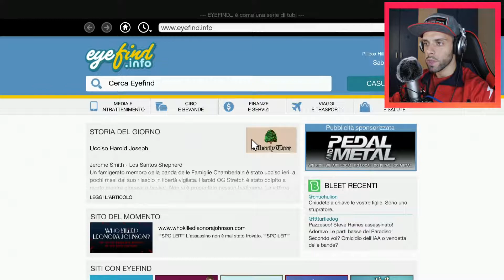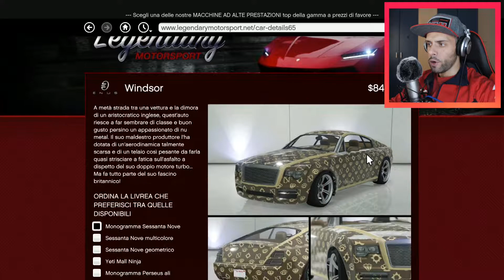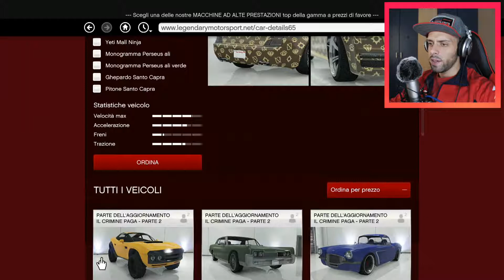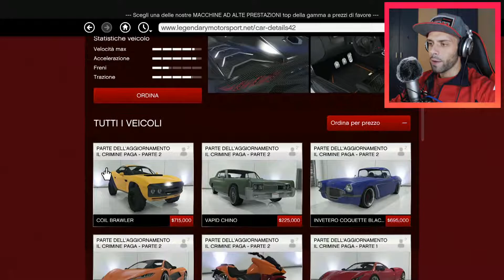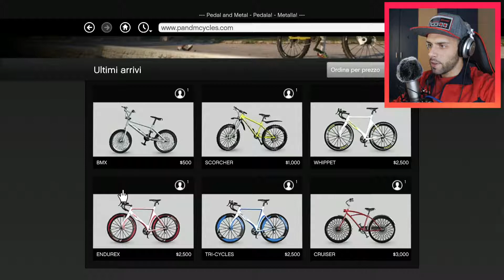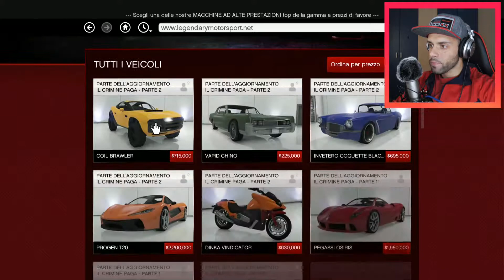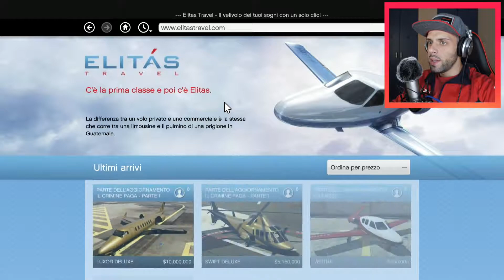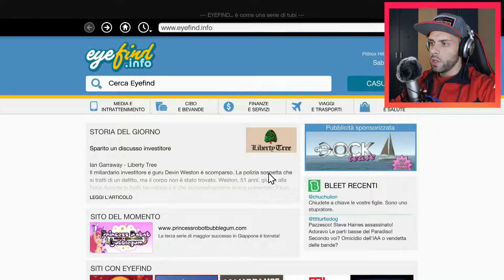GTA 5 - Ho comprato una macchina GUCCI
Panasonic GH5 con obbiettivo Leica 12-60
Led Ring 18" super luminoso
Batterie Patona di scorta per GH5
Bilancia SMART
Scheda SD economica
Cuffie bluetooth Sony ch500
Panasonic GH5 solo corpo
DJI Osmo Pocket
Mini treppiede Manfrotto Pixi
GoPRO Hero 7 Black
iPad 2018 da 128GB
Sedia Gaming
Ombrello inverso super figata
Apple AirPods
Custodia Instax mini9
Custodia per foto Instax MINI 9
Pellicole Instax mini9 bianco e nero
Pellicole Instax mini9 normali
Instax mini9 + 10 pellicole normali
Ring luce per fotocamera
Zaino antifurto
Sony a5100 + obbiettivo kit
Gimbal Feyiu G6 (ormail il G5 è fuori produzione)
Luci Economiche
Super PowerBank da 20.000mha
Super PowerBank altra versione 20.000mha
La mia Lampada Tomons
Mynt tracciatore Bluetooth per non perdere le cose
Zaino Kaukko con borsello
Hard disk TRASCEND da 1TB indistruttibile
Organizer per cavi
Custodia impermeabile per schede SD
Auricolari per corsa/palestra
Ventosa tripla per GoPRO o Mirrorless
GorillaPOD con testa
Microfono a clip economico

Questo video è stato realizzato con Panasonic GH5 e obiettivo Leica 12-60 oppure con Sony a5100.

INDIRIZZO PER LE SPEDIZIONI:

Luigi Mannarà
via Filippo Turati n.25
93100 Caltanissetta (CL)
Italy

I miei video sono editati con Final Cut Pro X su MacBook Pro 13" e tanta tanta pazienza.